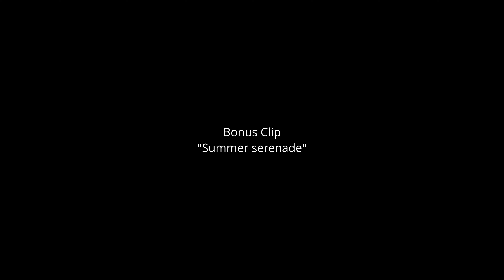Landscape Photography at the coast of Sweden | Summer 2024 | Hornslandet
Welcome back! In this video I'm back at Hornslandet on the eastern coast of Sweden. I do some seascape photography (mostly). And just enjoying the outdoor. I hope you like the video!